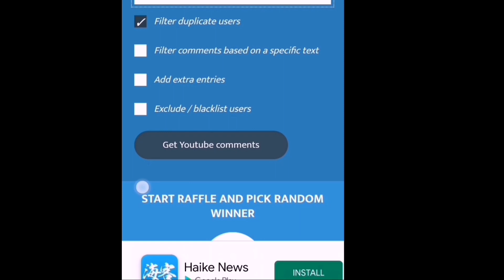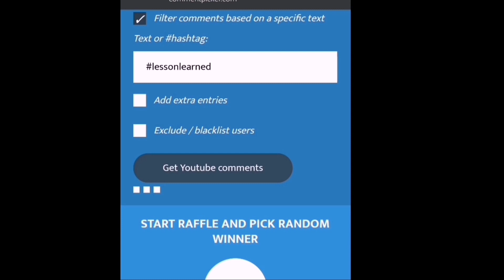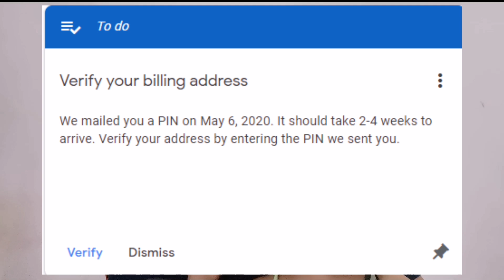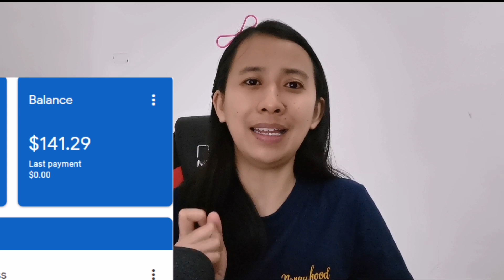UNANG SWELDO NI NANAY JANE SA YOUTUBE/MAGKANO AT PAANO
Hello, mga ka-Nanay!!!

Eto na! Because you've been with me since day 1, you deserve to know kung magkano nga ba ang unang sweldo ni Nanay Jane sa Youtube!

Para sa mga aspiring vlogges, Huwag nang magpatumpik-tumpik pa! Karakaraka na! 😁

Equipment:
Headset: